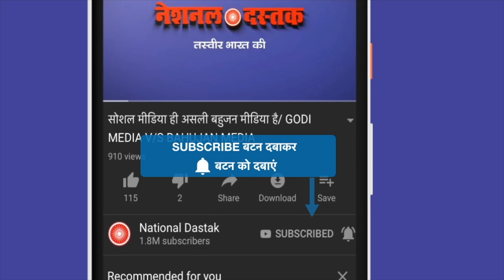क्या मोदी सरकार जानेवाली है ?/MANOJ JHA ON PM MODI AND MUSLIM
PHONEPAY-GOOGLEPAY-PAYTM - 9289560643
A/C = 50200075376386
IFSC = HDFC0000314